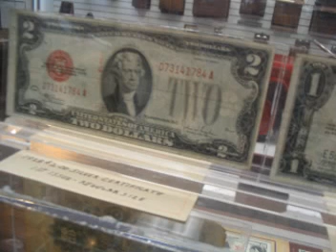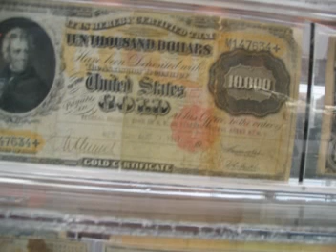savantegarden muse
How we jazz it up!